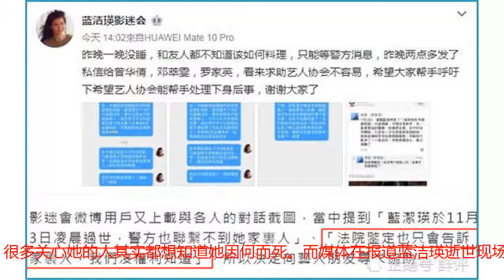蓝洁瑛真正死因成谜，家人见到遗体后闭口不言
在11月3日，曾经被很多影迷耳熟能详的“春三十娘”蓝洁瑛在其租住的公屋内逝世，消息传出令很多影迷以及路人惋叹，因为蓝洁瑛的一生充满了坎坷。今日（11月5日），蓝洁瑛的家人（也就是她的姐姐），名为蓝洁卿终于现身去“认尸（认遗体）”，此时已经距离蓝洁瑛逝世过了两天，蓝洁瑛的姐姐将自己包裹的很严实，还戴了一副大墨镜，看来比较懂得港媒狗仔的套路。据现场媒体报道蓝洁瑛的姐姐“表情哀伤”，但是当记者询问有关蓝洁瑛的任何问题时，蓝姐都闭口不言，并且现场有一个插曲，也就是停尸房的工作人员表示“你知不知道遗体已变了（已经有了变化）”，言外之意就是埋怨蓝洁瑛姐姐来的太晚了。而其姐在“看到了蓝洁瑛的遗体（认尸）”之后，就匆匆步出，期间对任何记者的问询依旧“闭口不言”，最后在记者的再三问询下，才冒出一句“我没什么可回应的！”此前，媒体声称具体死亡原因还有待于尸检之后才能确定，但是根据相关规定，尸检结果（也就是具体死亡原因）只能向其家人公布。因此找到蓝洁瑛的家人是当务之急。随后，蓝洁瑛的影迷会发文求助，称“法院鉴定（实际上应为尸检结果）只会告诉家人，我们没有权利知道”，因此随后就曝出以古天乐、余安安为首的香港演